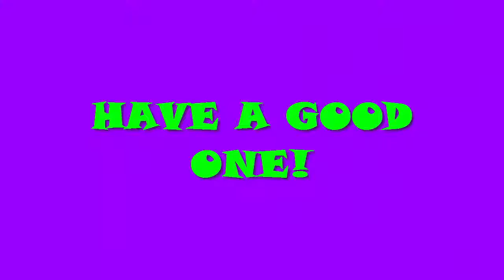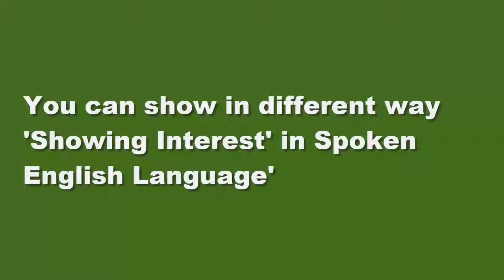Saying Good-bye! বিদায় এর ভাষা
Saying Good-bye!
Showing Interest!

Welcome to Infinity Ahzee Channel. Here's an educational video for you and I welcome you for watching such an important channel and for sharing to my channel, to make sure you don't miss my new videos, please subscribe to my channel for notifications.
There is a life related content waiting for you.

Have a good time with your nature, friends as well as lovers any time and be thoroughly entertained!